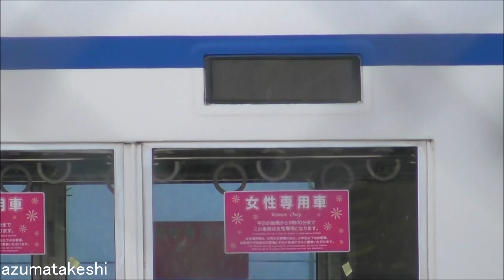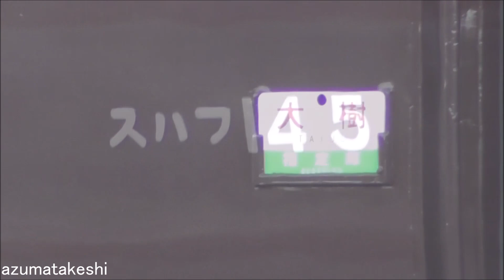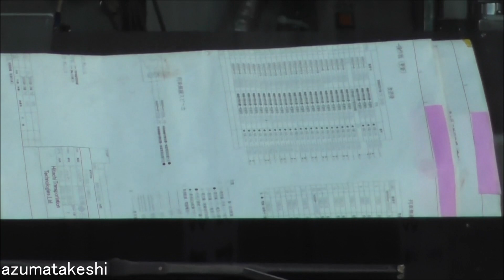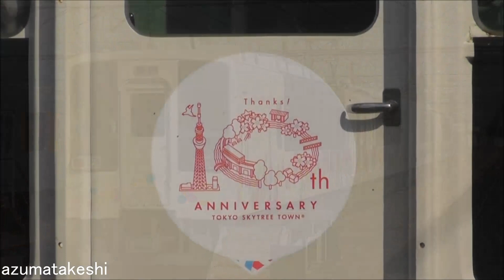【今月検切れ 東武野田線 8000系 8171F 南栗橋 検査入場！】東武野田線 2024年度より5両新車導入まで、野田線8000系は検査入場し続ける？ 50050系 51053F デジタル無線化工事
2022年07月09日

本日、南栗橋へ行ったところ、東武野田線8000系 8171F（前回検査 2018年07月→検切れ 2022年07月）が、南栗橋に検査入場していました。
野田線で、急行運転が始まってから、検査周期は4年を待たずに、距離で入場することが多くなっていましたが、4年ちょうどでの入場となりました。

東武野田線(アーバンパークライン)では、2024年度より 5両新車導入予定と発表されています。
2024年度までの間、検切れを迎えた8000系は、淡々と検査入場させていくのかもしれません。
ちょうど、8150Fが2024年03月検切れで、次の検査を通すかどうかの線引きとなりそうな気がしています。

◆関連動画
　【本日、東武野田線 5両編成 新型車両導入発表 今後の野田線予想！】(2022年04月28日)

◆関連記事
　①東武 アーバンパークラインに 5両編成の新型車両を導入します
　②東武野田線に5両編成の新型車両　2024年度以降順次導入　現行の6両編成にも変化（鉄道チャンネル記事）

◆東武野田線8000系（16編成×6両＝96両）検査期限データ
　車番　 製造年度　全検・重検　検切れ
　8165F　1974年　　2018年08月→2022年08月
　8158F　1972年　　2019年01月→2023年01月
　8192F　1980年　　2019年02月→2023年02月
　8163F　1973年　　2019年04月→2023年04月(幕)
　8166F　1974年　　2019年06月→2023年06月
　8170F　1976年　　2019年03月→2023年03月
　8150F　1969年　　2020年03月→2024年03月(幕)
　81113F 1982年　　2020年05月→2024年05月
　81110F 1981年　　2021年07月→2025年07月
　8162F　1973年　　2021年08月→2025年08月
　8159F　1973年　　2021年09月→2025年09月(幕)
　8172F　1976年　　2021年10月→2025年10月
　81114F 1982年　　2022年03月→2026年03月
　81117F 1983年　　2022年04月→2026年04月
　8164F　1974年　　2022年06月→2026年06月
　8171F　1976年　　2022年07月→2026年07月

◆野田線10030系転属履歴・検切れデータ（9編成）
　車番　　運用開始　　全検・重検　検切れ
　11636F　2013年10月　2018年09月→2022年09月
　11652F　2013年04月　2018年10月→2022年10月
　11654F　2020年01月　2018年10月→2022年10月
　11632F　2013年05月　2019年12月→2023年12月
　11633F　2019年02月　2020年06月→2024年06月
　11653F　2013年06月　2020年07月→2024年07月
　11631F　2013年08月　2020年08月→2024年08月
　11651F　2020年05月　2021年11月→2025年11月
　11635F　2013年07月　2022年05月→2026年05月

◆東武50050系 デジタル無線化工事
　①51056F
　②51055F
　③51051F
　④51062F
　⑤51057F
　⑥51052F
　⑦51059F
　⑧51064F
　⑨51058F
　⑩51065F
　⑪51063F
　⑫51053F